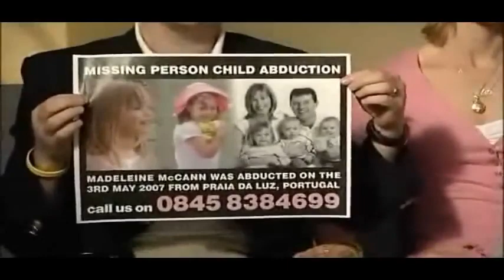Madeleine McCann Huw Edwards BBC Interview